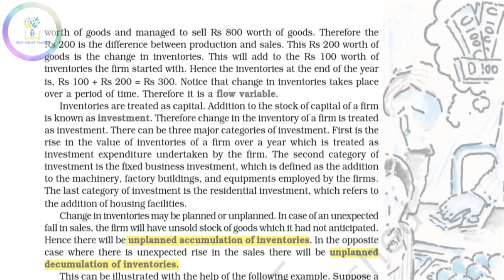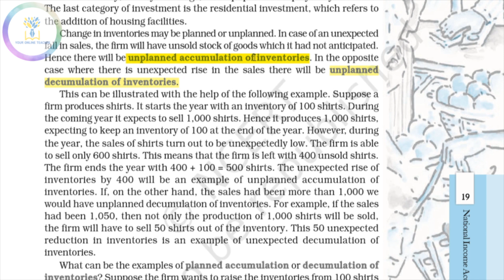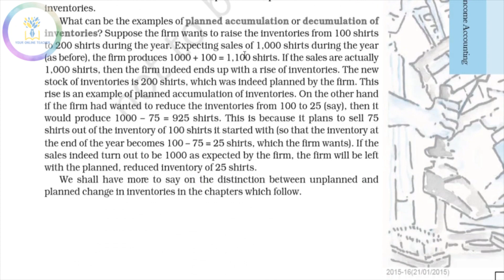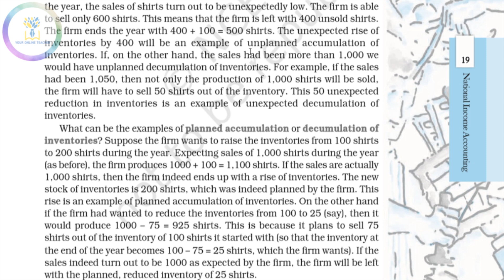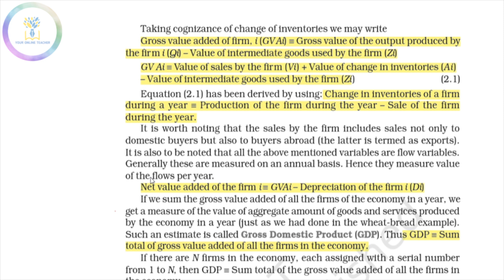Product Method|National Income Accounting|Plus two Macro Economics|In Malayalam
PLUS TWO ECONOMICS IN MALAYALAM
Plus two economics നെ രണ്ടായിട്ടു തിരിച്ചിട്ടുണ്ട്. Micro economics and macro economics. ഈ വീഡിയോയിൽ macro economics ലെ രണ്ടാമത്തെ  chapter ആയ NATIONAL INCOME ACCOUNTING ആണ് വിശദീകരിച്ചിരിക്കുന്നത്.
എല്ലാ ഫ്രണ്ട്സിനും ഇത് ഷെയർ ചെയ്യണേ. 😊♥️
എല്ലാവർക്കും ഒരുപാട് നന്ദി.

content cover
product method, expenditure method and income method in malayalam
12th class economics malayalam
12th class economics in malayalam
12th class economics chapter 2 in malayalam
12th class economics chapter two in malayalam
economics in malayalam
economics class in malayalam
National income accounting in malayalam
study economics in malayalam
learn economics in malayalam
economics part 2
+2 economics in malayalam
+2 economics chapter two in malayalam
ncert 12th class economics in malayalam
ncert 12th class economics part 2 in malayalam
macro economics in malayalam
economics class 12 in malayalam
economics class micro economics in malayalam
economics class macro economics in malayalam
plus two economics easy exam tips in malayalam